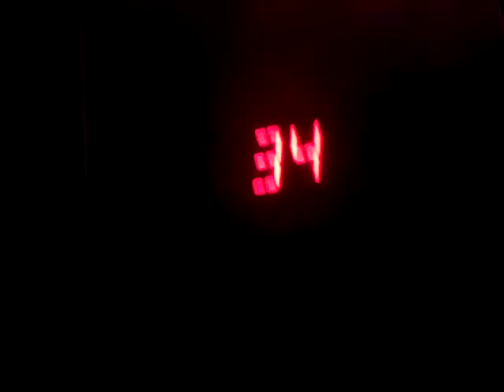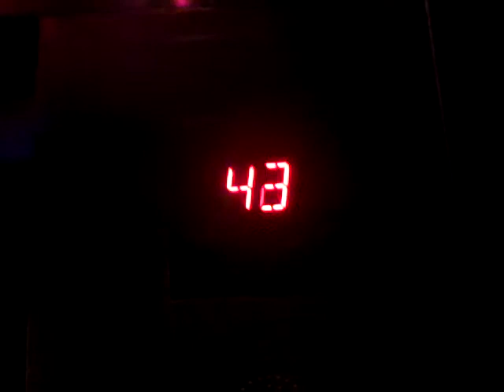OTIS High-Rise Elevators at the W New York - Times Square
I was lucky enough to ride these, too!
Tech Specs
Brand: OTIS
Type: Traction
Speed: 1200 FPM
Distance: 50 Floors
DT Rating: None